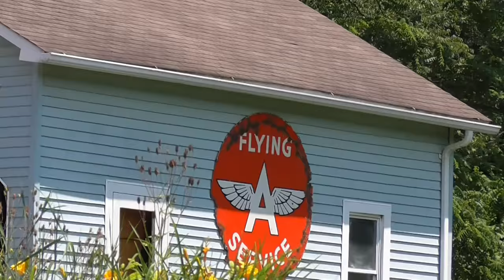Old Time General Store Country Yard Decoration.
Old Time General Store Country Yard Decoration in Neshanock Falls PA. Music: Parkside by Youtube Audio. Filmed July 4, 2018.